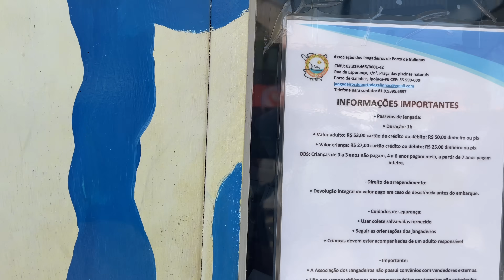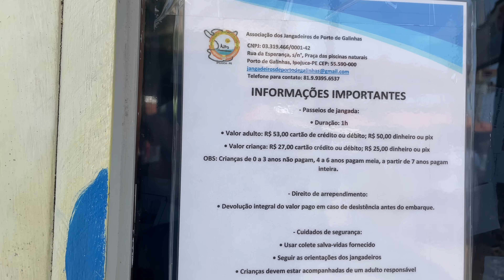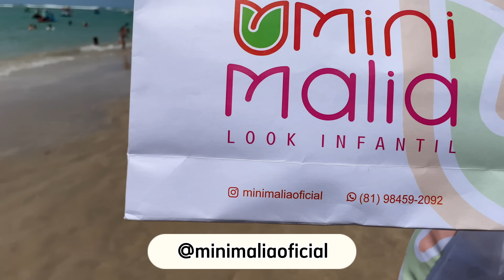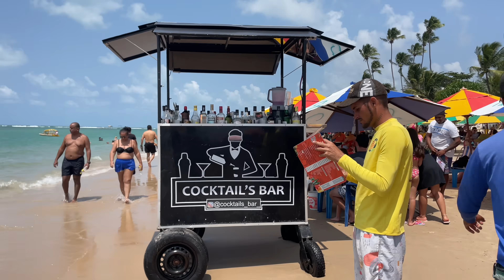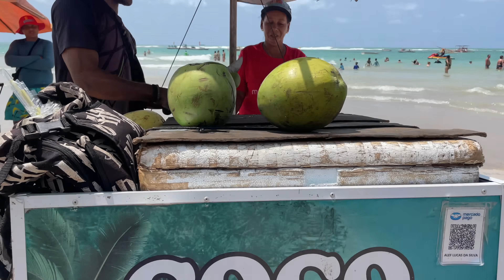PORTO DE GALINHAS HOJE 25 DE AGOSTO DOMINGO DE SOL ☀️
Porto de galinhas hoje
Praia de Porto de Galinhas Pernambuco

Hoje dia 25 de agosto 2024
Domingo ☀️

Praia das piscinas naturais de Porto de Galinhas